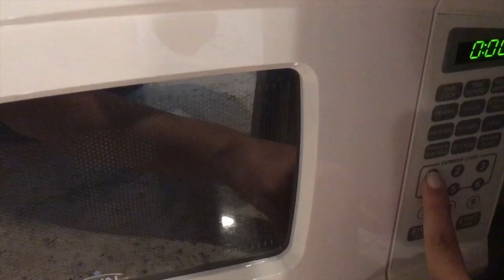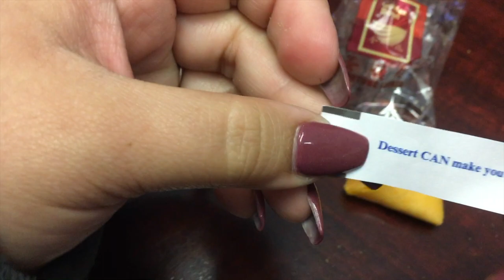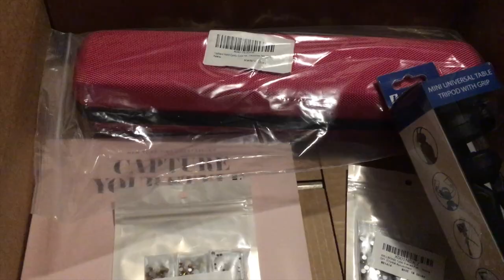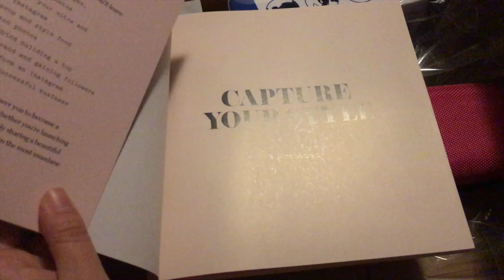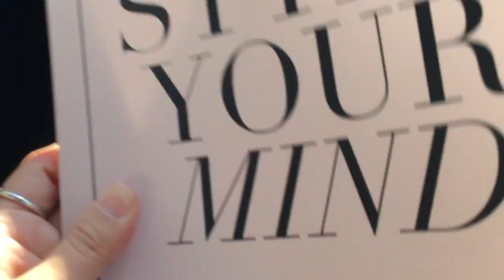CUTTING HAIR, AMAZON HAUL, PARTYYY | Weekly Vlog | Raquel Solis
Have you read any of these books? Are there any books you recommend??